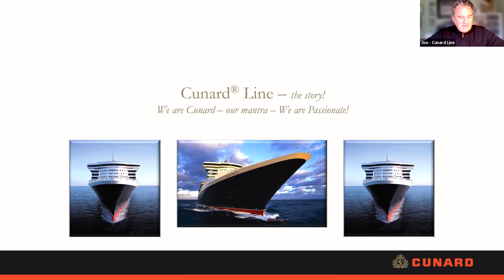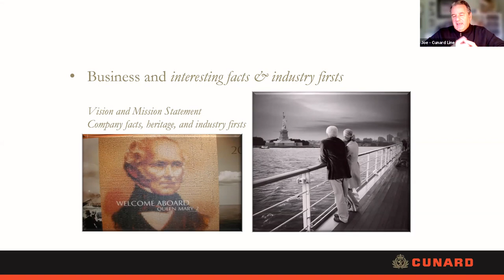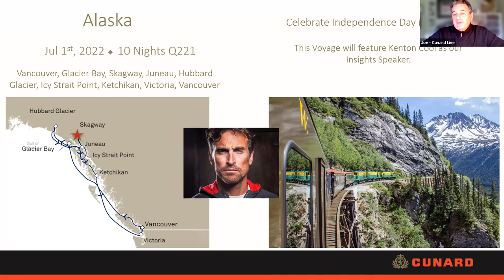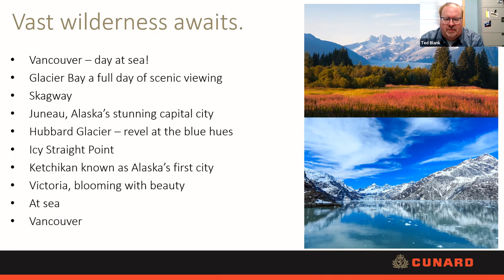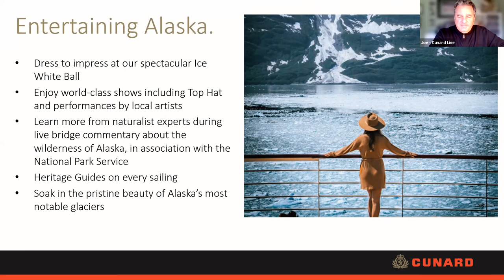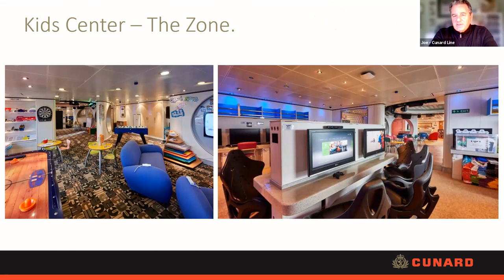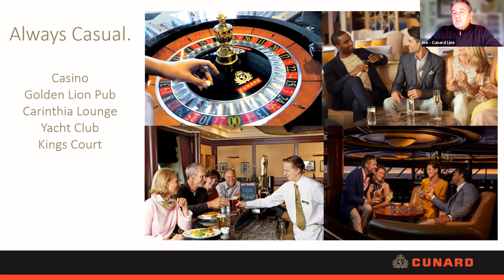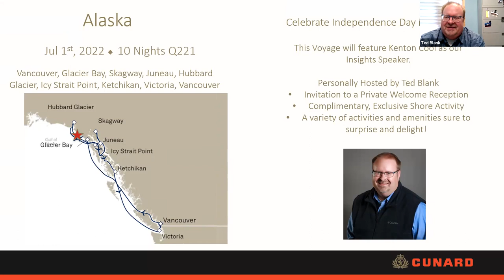Explore Alaska with Cunard